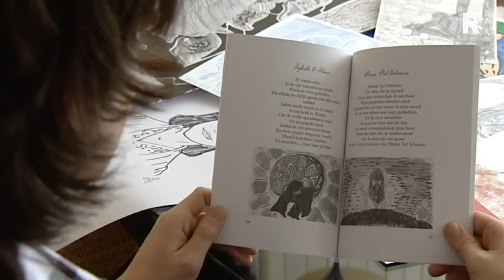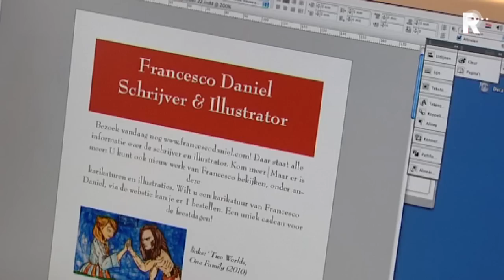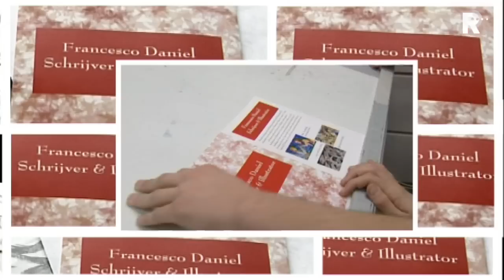Stripdagen in teken van Marten Toonder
Komend weekend staan de jaarlijkse Stripdagen in het teken van striptekenaar Marten Toonder. De dagen worden gehouden in de Evenementenhal in Gorinchem.

   Lees meer: Stripdagen in teken van Marten Toonder